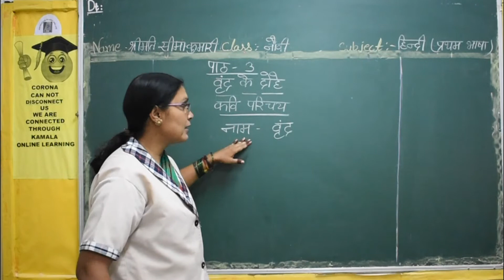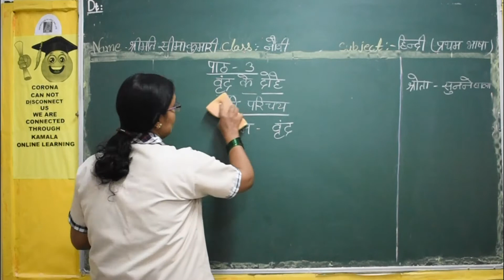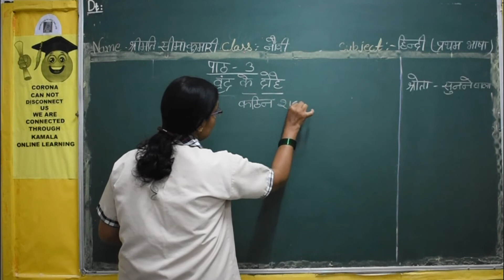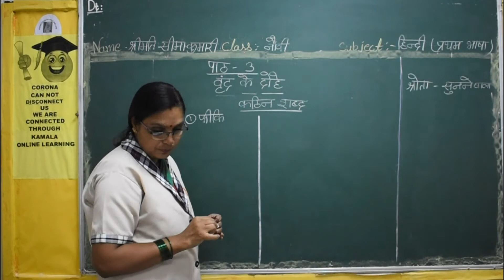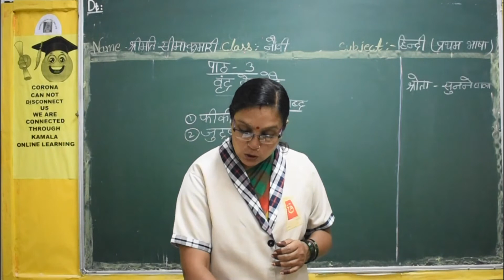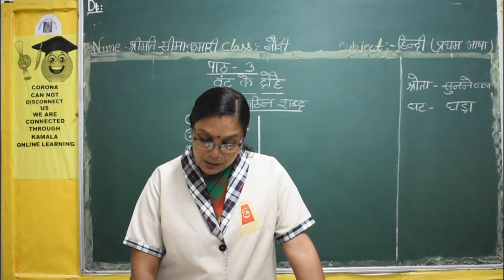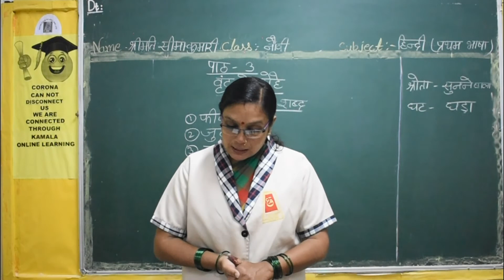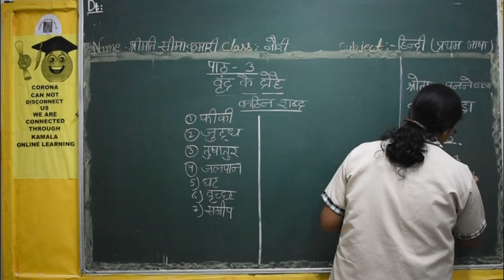9TH_CLASS_HINDI (1ST LANG)_LS3_PT1